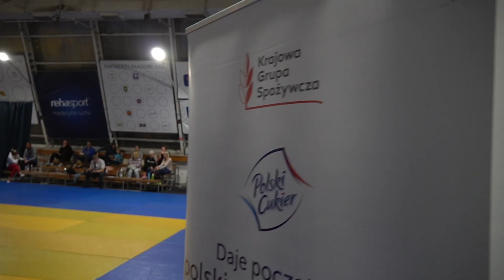Krajowa Grupa Spożywcza wspiera naszych zawodników